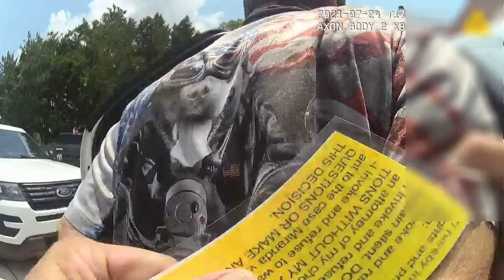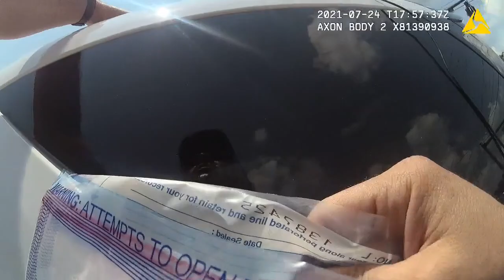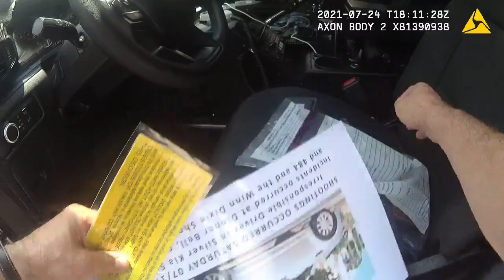Corporal, N. Rosaci, Criminal Abuse, under color of law (Body Cam).mp4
Arresting Officer: Corporal, Rosaci, N
Marion County, FL Sheriff
Case Number: MCSO21OFF015494
Date: 07/24/2021